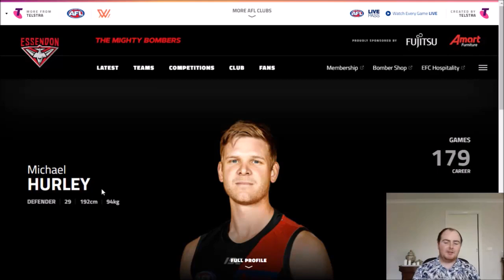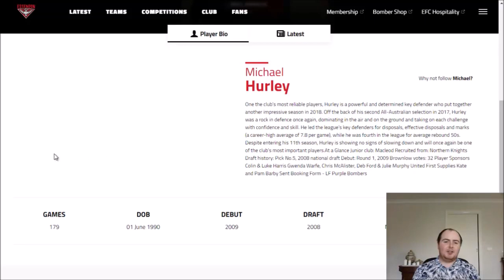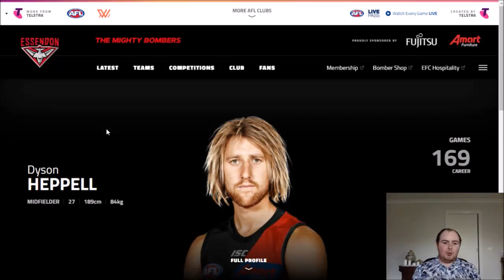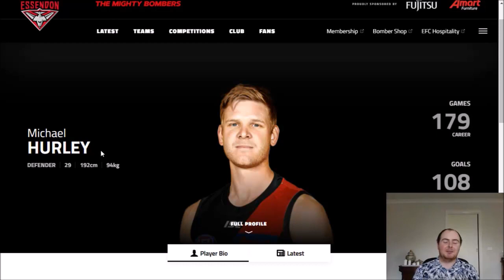AFL - Best Essendon Bombers Player Of The Decade | 2010-2019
I've taken on the massive task of picking who the best player has been at every AFL club over the last decade! (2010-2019).
Today I'll be picking the best player for the Essendon Bombers over the last decade!